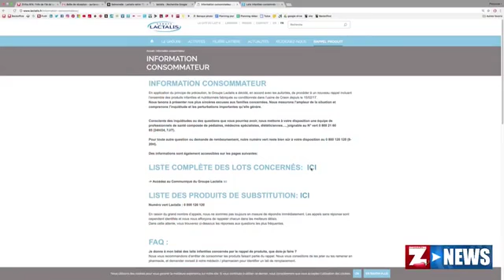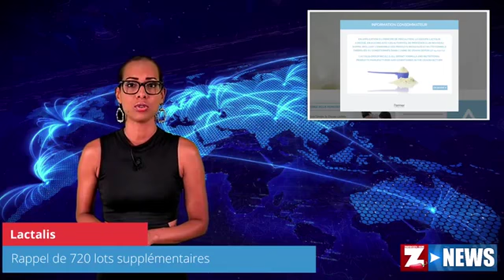Le ZinfosNews de 18h - Jeudi 21 décembre 2017